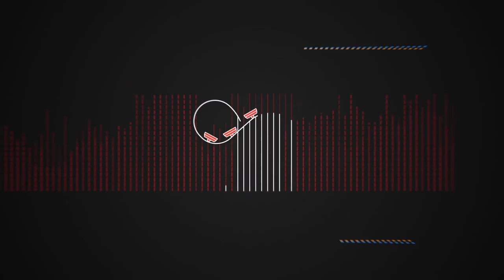TEDxCT 2016 - Ian Sklarsky